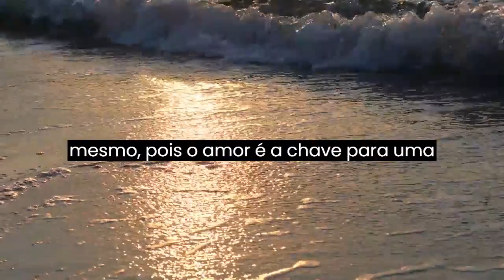Mensagem de Deus para você HOJE! SEGUNDA 13 de Março de 2023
Meu filho amado, eu sou o seu Deus e estou sempre presente em sua vida, mesmo quando você não me percebe. Eu o criei com muito amor e carinho, e desejo que você seja feliz e realizado em todos os aspectos da sua vida.

Lembre-se sempre de que você é uma criatura única e especial, com talentos e habilidades que podem contribuir para o bem do mundo. Use esses dons para ajudar os outros e fazer a diferença onde quer que esteja.

Não se preocupe com as dificuldades e desafios da vida, pois estou com você em todos os momentos. Confie em mim e deixe que a minha luz ilumine o seu caminho. Quando você sentir medo, saiba que estou aqui para confortá-lo e protegê-lo.

Ame o seu próximo como a si mesmo, pois o amor é a chave para uma vida plena e feliz. Seja gentil, compassivo e generoso com os outros, e verá que isso trará muitas bênçãos para a sua vida.

Por fim, lembre-se sempre de que você é amado e valorizado por mim. Ore e converse comigo sempre que precisar de orientação e conforto. Estou sempre aqui para você, meu filho.

Com amor eterno,
Deus.